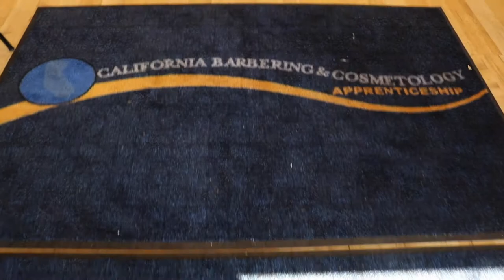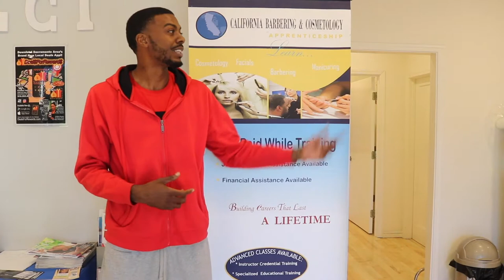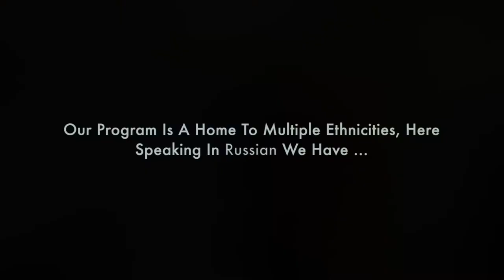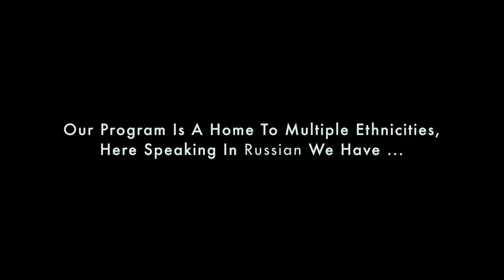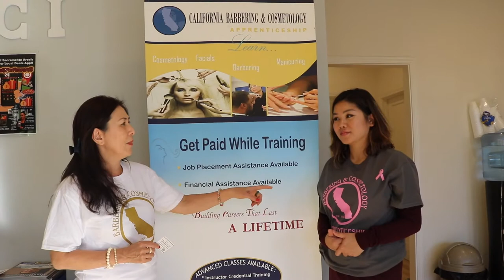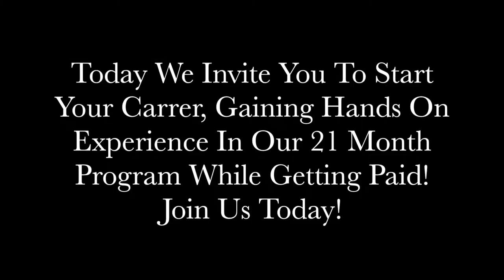Meet The Owner: California Barbering & Cosmetology Apprenticeship Learning Center